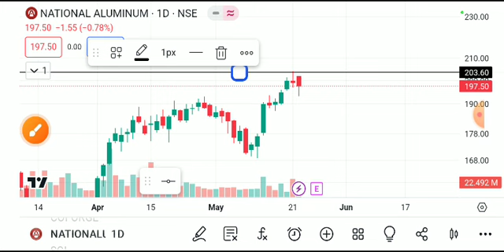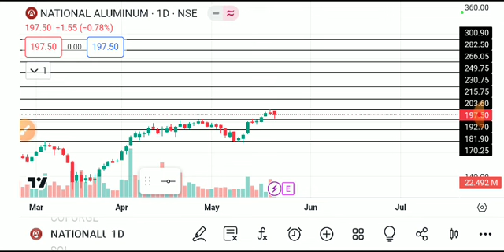NATIONAL ALUMINIUM SHARE LATESTNEWS TODAY/NATIONAL ALUMINIUMSHARE TARGET/NATIONAL ALUM SHAREANALYSIS